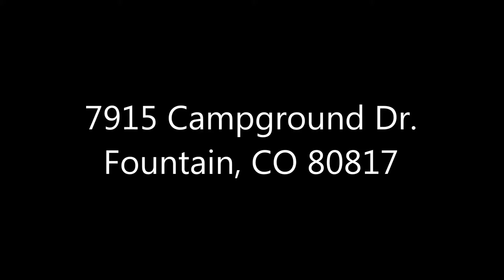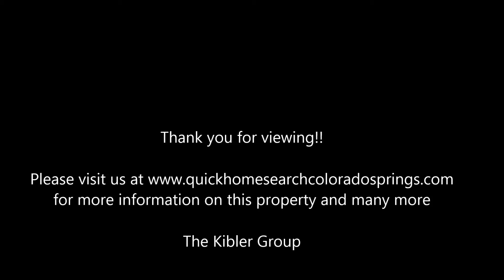7915 Campground Dr, Fountain, CO 80817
Beautiful 2 Story Home. for more information. Beautiful 2 story home w covered front porch, open floor plan, bamboo hardwood floor throughout main level, formal living room, gourmet kitchen w granite counter tops, counterbar, walk-in pantry, and all appliances! Formal dining room w walkout to fenced backyard. Master suite with sitting area, walk-in closet, 5 piece bath w garden tub! All bedrooms on upper level w walk-in closets, large b0nus room used as a home theater. Unfinished basement w lots of room to grow. Beautifully landscaped w sprinkler system. Central air